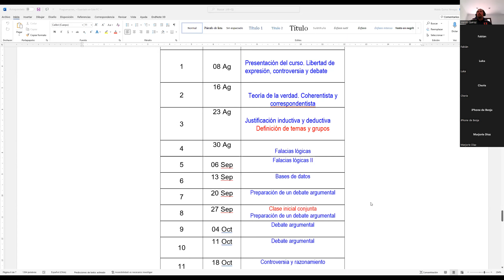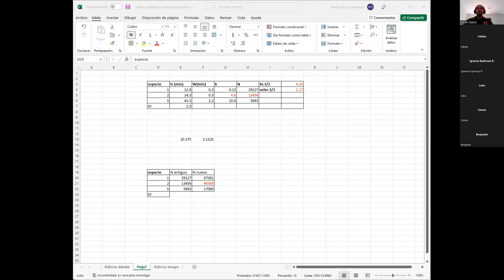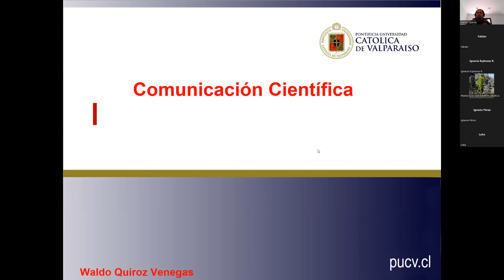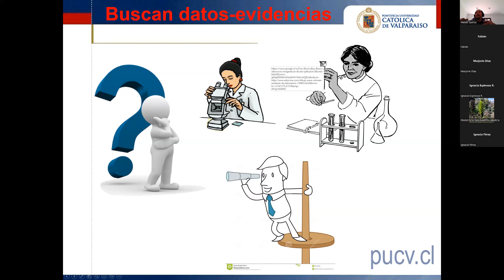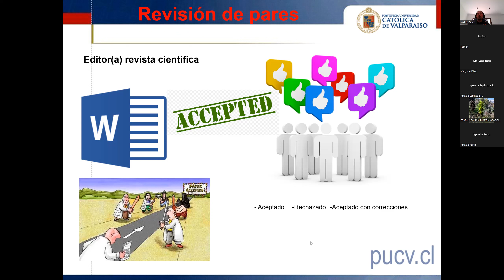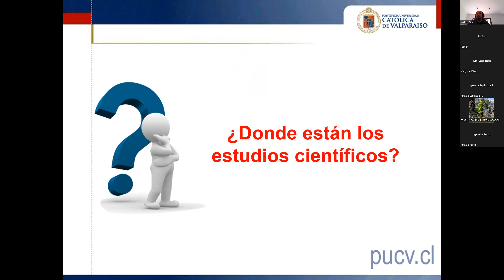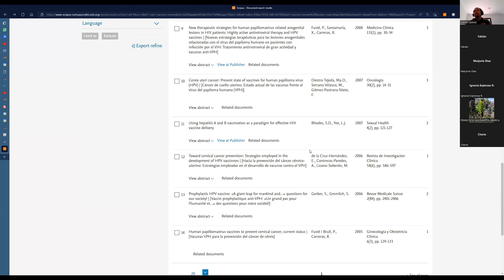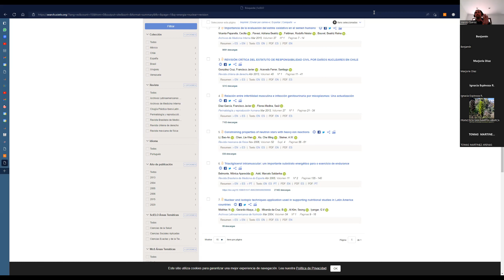Lógica y argumentación científica clase 6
En esta sesión veremos la comunicación científica y las bases de datos